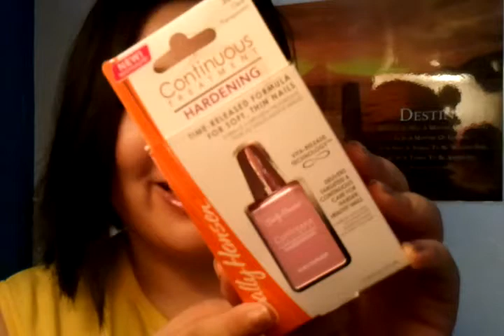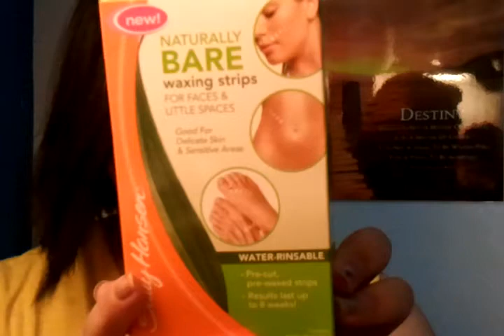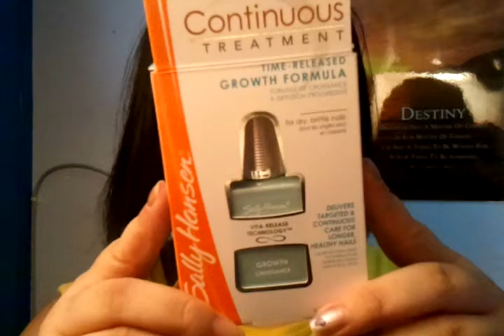Sally Hansen X'mas Workshop Goodie bag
My sister and I attended the Sally Hansen X'mas Workshop on 26 Nov 2011 organized by Watsons Singapore @ Concorde Hotel.

Goodie bag items include:
- Sally Hansen Continuous Treatment Hardener (pink box)
- Sally Hansen Continuous Treatment Growth Formula (light green box)
- Sally Hansen Age Correct Retinol Hand Cream
- Sally Hansen Complete Salon Manicure in Plum Luck (#640)
- Sally Hansen Naturally Bare Waxing Strips For Faces & Little Spaces
- Rimmel Glam Up with Style Limited Edition Set comprising
   1) Colour Rush Sparkling Gradation Eyes in #001
   2) Vinyl Stars Mirror Shine Lipgloss in #180 Star Kissed
   3) Rimmel Mini Clutch Bag in Black
- Nail Spa soaking bowl
- Emery Board Nail file
- Manicure stick (not sure what it's called)

Hmm.. I frowned alot and kept looking up at the mirror. XD
This was already re-recorded many times.. I guess more practice makes it better?

This was filmed using my Samsung Galaxy S mobile phone. Much better than using my netbook as the narration and video finally matches. XD